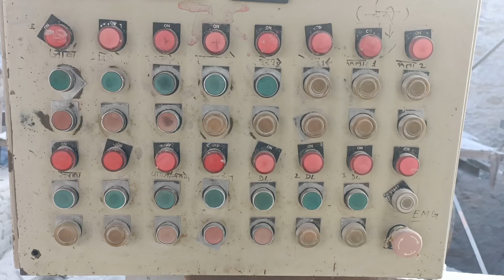jaw electcal control panel.jaw crusher electrical control panel.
electrical control panel
electrical panel
electrical control panel hindi
electrical control panel training
electric control panel
control panel
electrical panel box
main electrical panel
electrical panels
how to open electrical panel
electrical service panel
jaw crusher control with plc
electrical wiring
electrical installation
ge electric panel
electric sub panel
ite electric panel
electric service panel
upgrade electric panel
square d electric panel